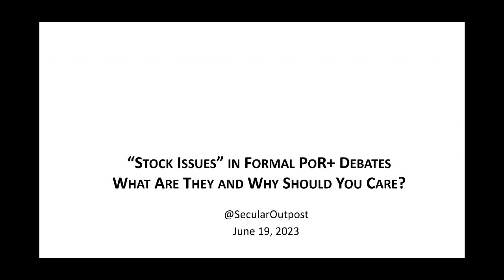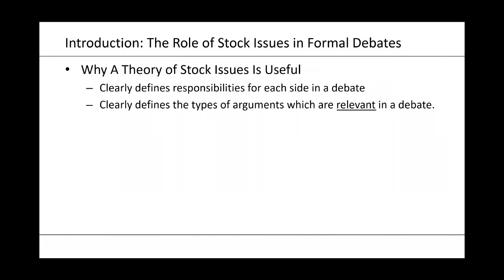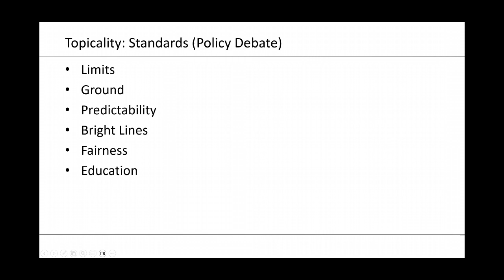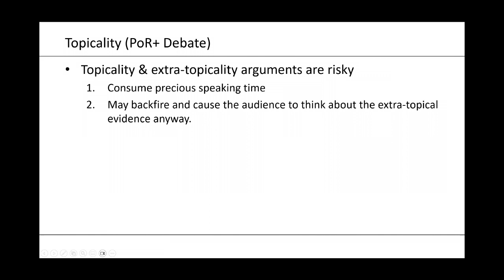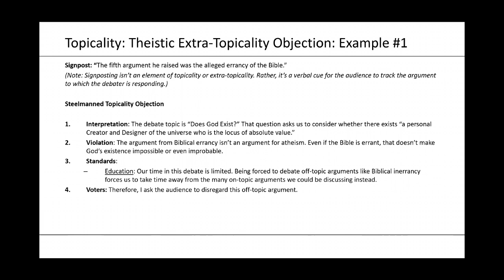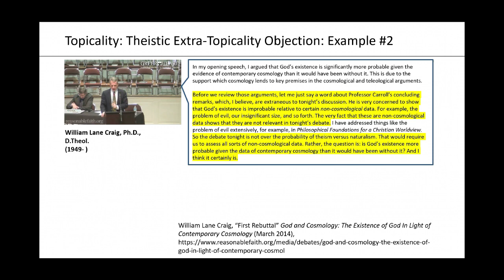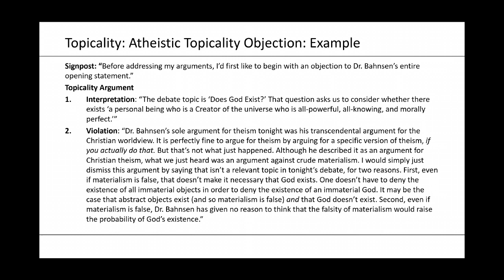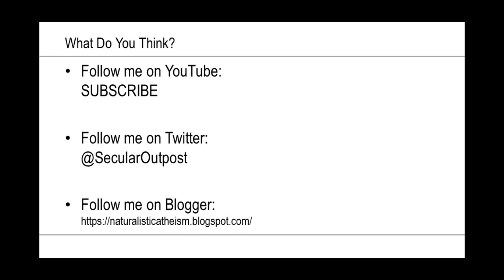"Stock Issues" for PoR+ Debates: Part 1 (Topicality)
A proposed a framework of stock issues for formal debates on “Philosophy of Religion Plus” (PoR+) topics, such as theism, atheism, creationism, evolution, intelligent design, cosmology, etc.